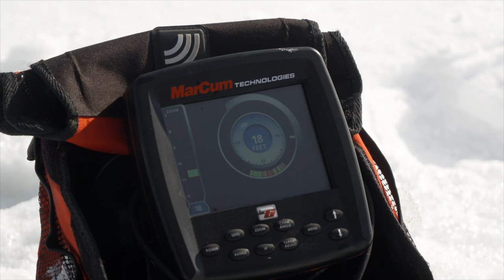Kab Winter Camp: Part III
Bill heads up to Voyageurs National Park to spend one chilly weekend in the Northwoods. And by chilly, we mean negative 40 degrees.

Watch Due North Outdoors Thursday nights at 6:30 PM and 10:30 PM on Bally Sports North and Bally Sports Wisconsin